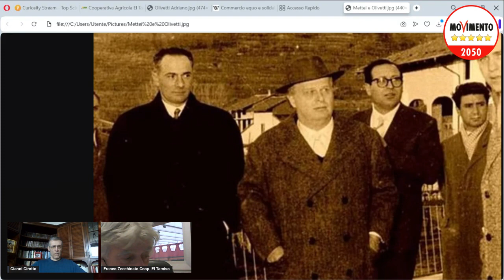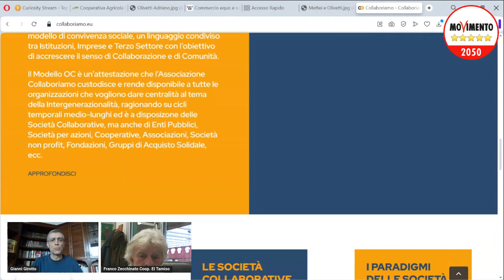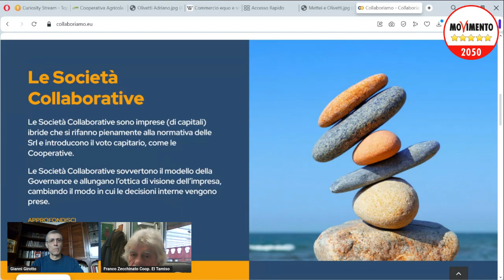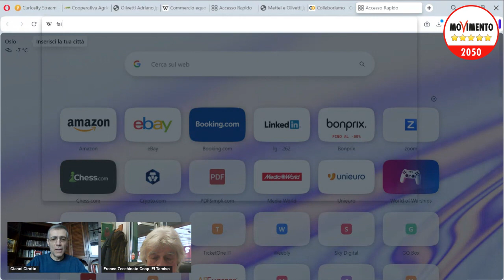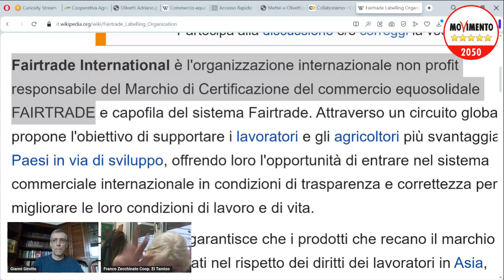Modello Olivetti - 2a puntata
Seconda puntata di un ciclo dedicato al racconto di chi, ORA, sta facendo impresa riuscendo a coniugare il profitto con l'equità sociale.